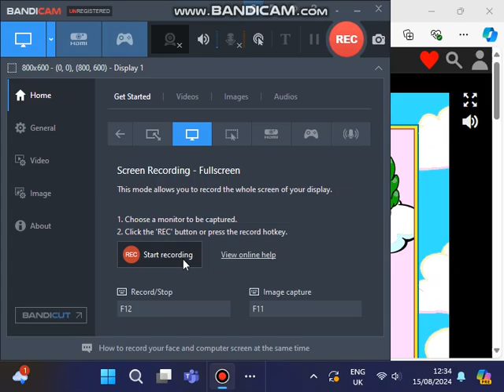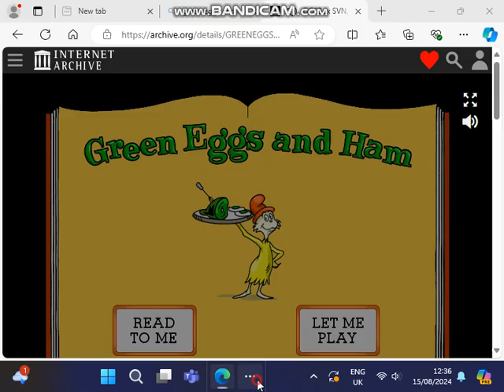Green Eggs and Ham Rhyming Game in the Sky 1234567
coat house bee tar brain Sam and box